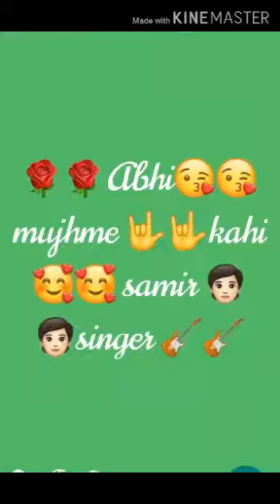Abhi mujhme kahi baki thodi si hai jinda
Abhi mujhme kahi samir singer